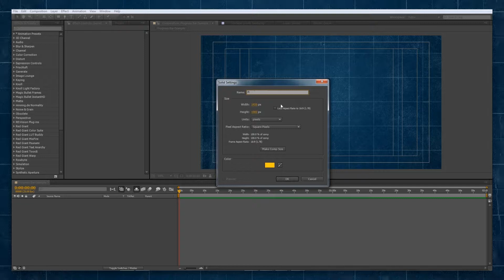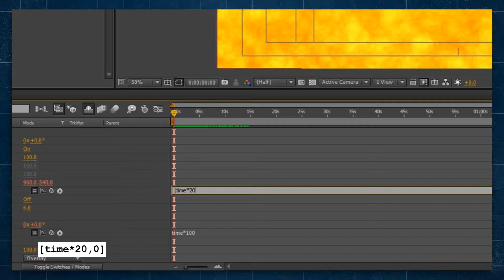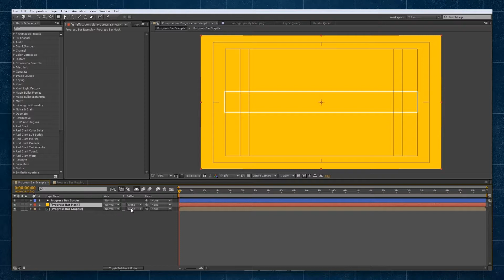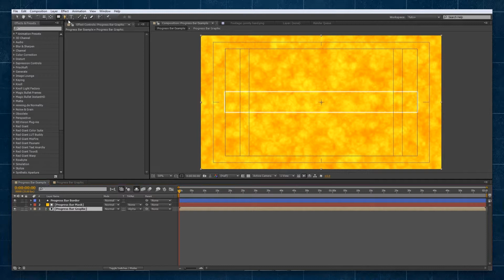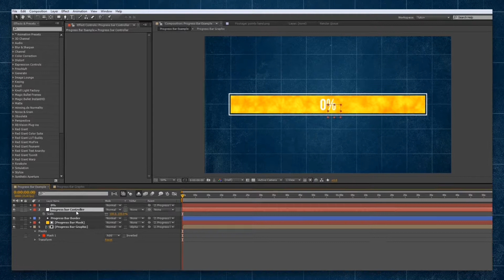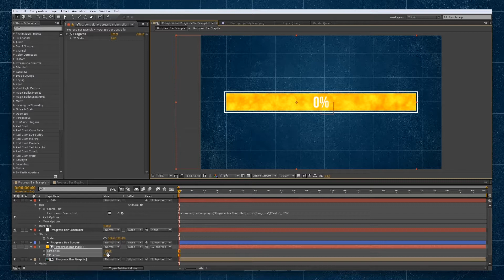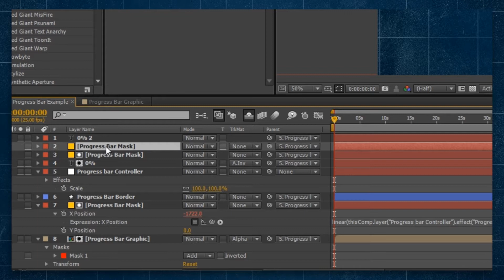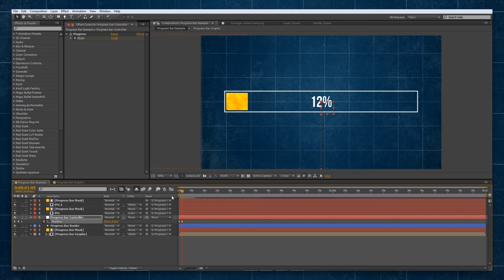After Effects Tutorial - Progress Bars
Want to progress in your After Effects skills? Now you can visualise that progression as we learn how to create progress bars in Adobe After Effects.

Have a suggestion for what you'd like to see next?

Media Workbench covers tutorials, tips and tricks, freebies and more for the Adobe Creative Suite including After Effects, Photoshop, and more...